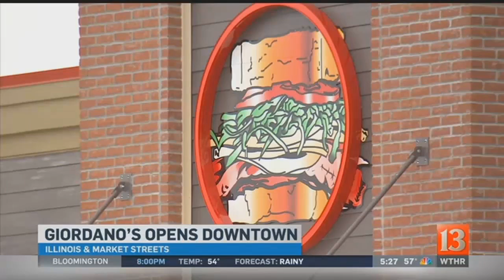Giordano's opens downtown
Giordano's opens downtown along with other local eatieries